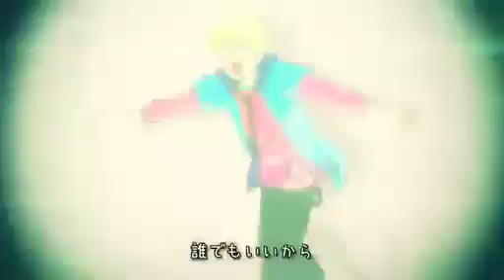【誰でもいいから付き合いたい】を歌ってみた【Ai】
誰でもいいから付き合いたい

作詞：卓球少年
作曲：卓球少年
編曲：卓球少年
唄：鏡音レン

Well, there's always someone got left behind during the sweet Valentine's Day...